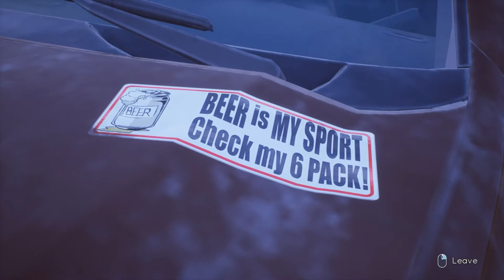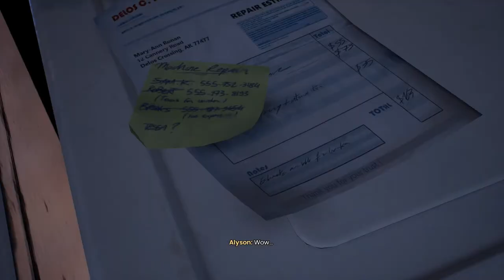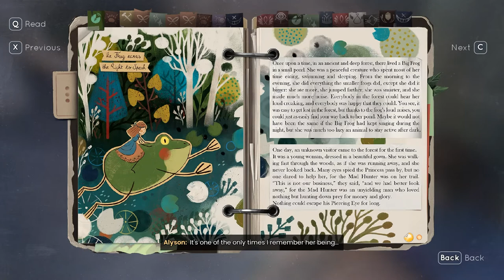Tell Me Why Gameplay Walkthrough • Part 1 | RTX on & Extreme Graphics Settings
Tell Me Why  Gameplay Walkthrough with Extreme Graphics Settings in a RTX card.

Welcome to Ranit Bhowmick's official Gaming Channel. Treat yourself with some High-specs / High-Graphics game-plays, walk-throughs, Let's play videos and Gameplay Highlights. Where boring filler contents are off and RTX is on.
So, sit back, grab some popcorn and enjoy some of the exclusive non-interrupted premium gaming content on the internet !

If you enjoyed this video then don’t forget share it :)

Looking for a YouTube alternative ? In that case, all of my content is up at Odysee

I am active daily in my Instagram account Come and hangout sometime for some sick photography content, CGI stuffs, updates on what I’m making next and much more!

Want me to ColorGrade/Edit your photos or videos ? I will do any editing or graphics designing work. Just send it to me through 'Fiverr' or through 'Freelancer'

Check out some of my other channels :
Photoshop Senpai ( For lots of cool anime related photoshop manipulations and much more )